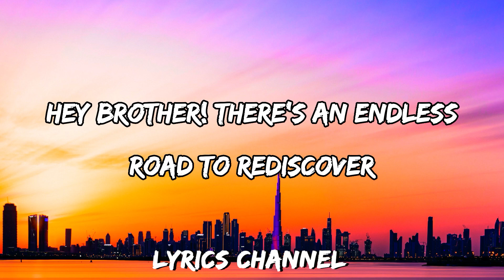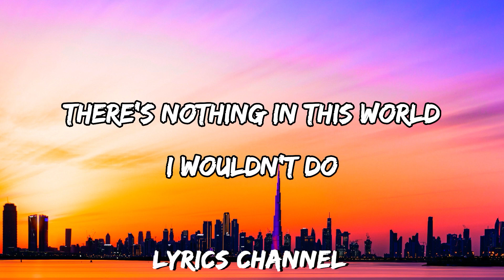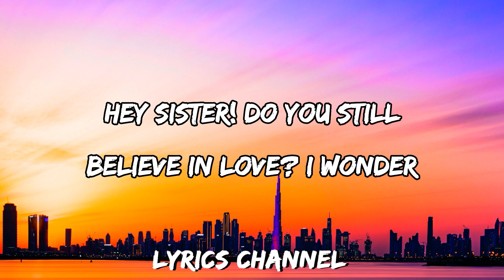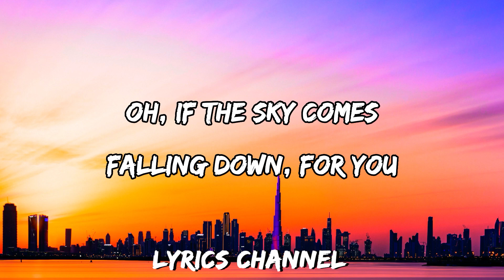Avicii - Hey Brother (Lyrics)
[Lyrics]
Hey brother! There's an endless road to rediscover
Hey sister! Know the water's sweet but blood is thicker
Oh, if the sky comes falling down, for you
There's nothing in this world I wouldn't do

Hey brother! Do you still believe in one another?
Hey sister! Do you still believe in love? I wonder

What if I'm far from home?
Oh brother, I will hear you call
What if I lose it all?
Oh sister, I will help you out